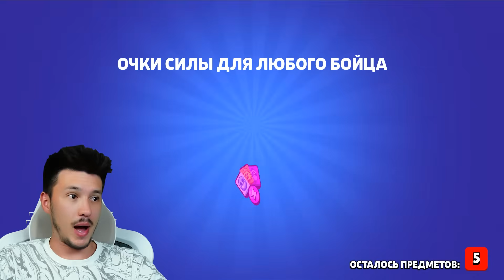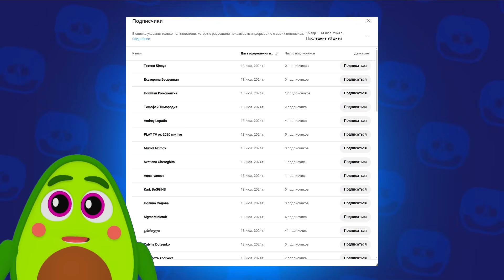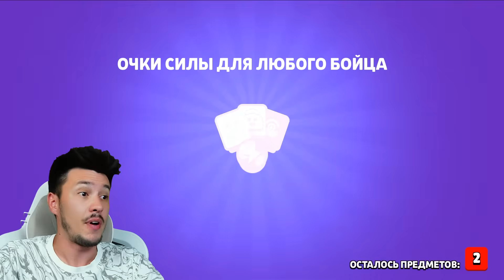😨 Что Я выбил в МЕГАЯЩИКАХ в Бравл Старс | КУПИК в Brawl Stars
тРРРРР, Всем привет! С Вами Купик в Бравл Старс. Я снимаю много видео про игру Бравл Старс ( Brawl Stars ) вместе со своими друзьями Владус Мармеладус ( Vladus ), Харди ( HARDY ), Савчик! На моем канале ты можешь увидеть ролики про ЧИТЕР777, Новый мини-режим в Бравл Старсе, Обзор на обновление, новые скины и СТРИМ по Бравл Старс 3 РАЗА В НЕДЕЛЮ! Жду тебя на каждом видео и надеюсь на твою Поддержку)0))))